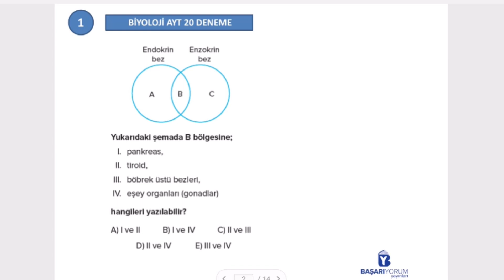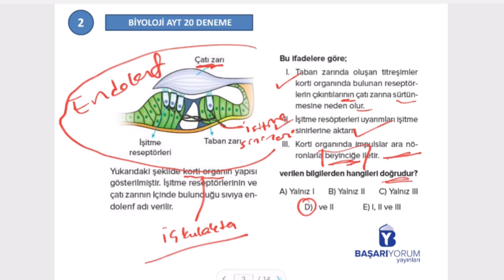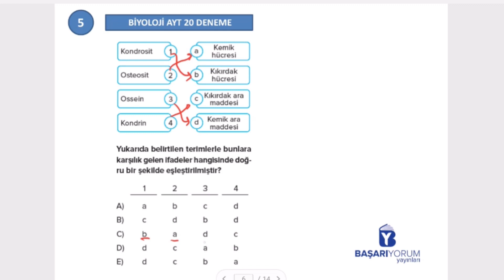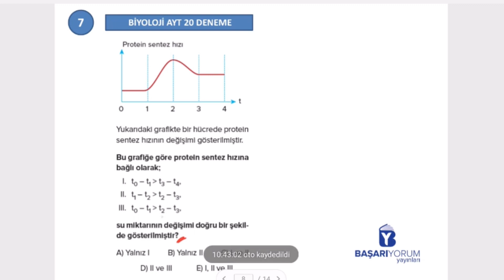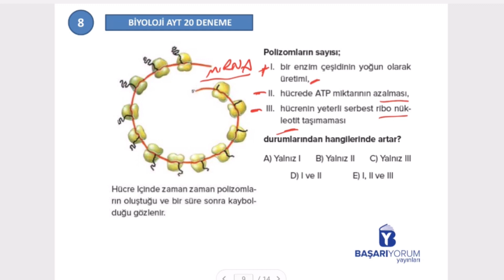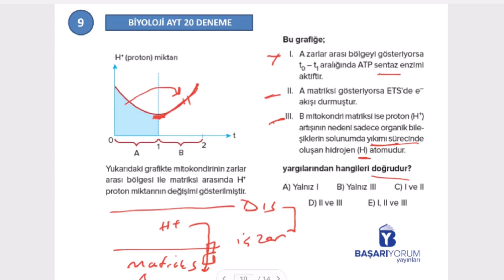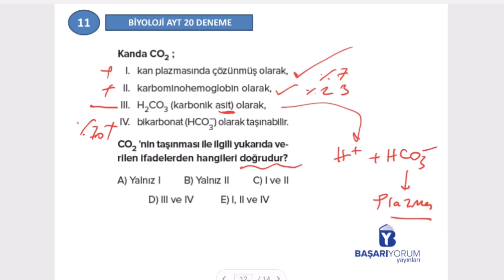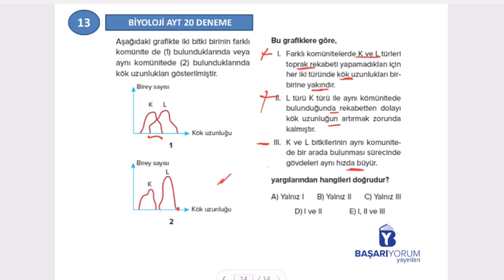AYT BİYOLOJİ 20 DENEMESİ 15.DENEME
AYT BİYOLOJİ 20 DENEMESİ